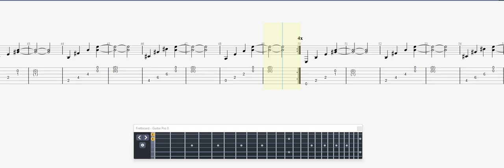Mike Larson & Scott Rogers Come Like A Food GUITAR 1 TAB